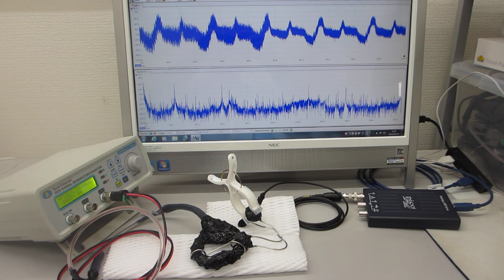共振現象と非線形現象を制御可能にする超音波発振制御プローブ（超音波システム研究所）